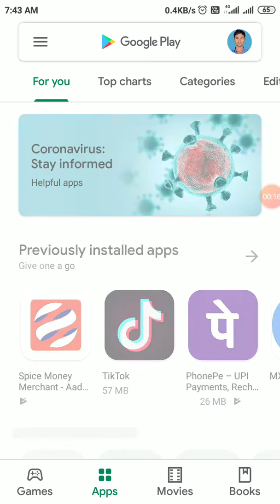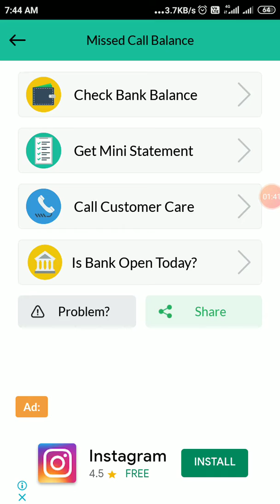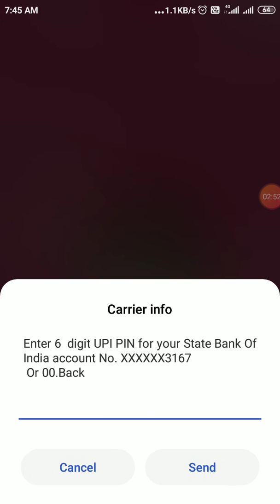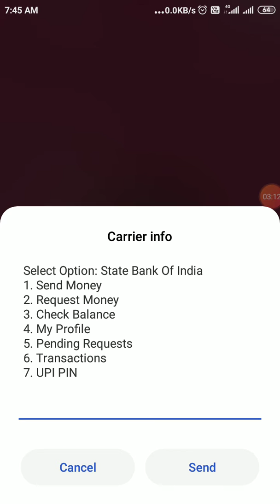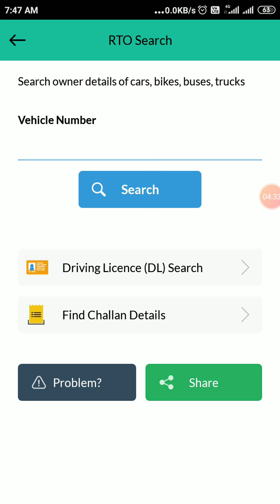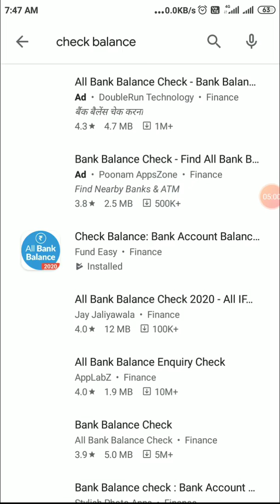All bank balance & mini statement check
ame e video re je kaunasi bank ra balance check kari parma
au mini statement bi jani parma
ifsc code bank branch ra location
sms banking babad re jani parma
aru vehicle related service bi jani parma
ifsc code of all bank
bank branch location of all bank
all banking work related service
bank working day
bank holiday checking
check your bank today open or closed